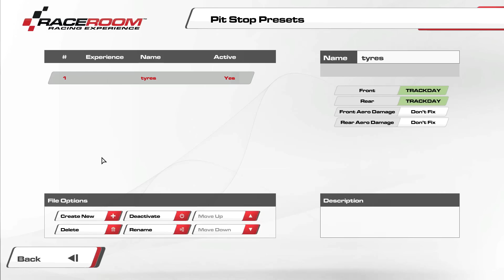R3E Multiplayer (Alpha) #106 - Hillclimb Icons auf dem Hockenheimring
Dieses Mal hat sich die sw0rdi Bande ausnahmsweise an einem Samstag versammelt. Bei Temparaturen jenseits des Siedepunkts wurden sechs Rennen bestritten.
Über den Abend waren mit dabei: Andre, Chaos (Patrick), Ernst, Jochen, Lars, Nico, Stefan, Sven, Tobi und Tommy.

Für Rennen Nummer 3 (von 6) haben wir die Hillclimb Icons aus den Hockenheimer Garagen geholt. Auch wenn die Höhenunterschiede der baden-württembergischen Rennstrecke sie nicht gerade als Hillclimb ausweisen, haben wir doch unseren Spaß mit den Fahrzeugen.

134 Judd V8:
- Deutschland
- Heckantrieb
- 3.4L V8 Judd Motor (aus der LMP 675 Klasse)
- 470 PS
- Leergewicht: 850 kg
- Baujahr 2011
- Basis: BMW 1er Coupe

Der Hockenheimring:
- Hockenheimring, Baden-Württemberg, Deutschland (direkt an der A6)
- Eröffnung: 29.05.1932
- 4.574 m lang (gefahrene Streckenvariante)
- Umbau: 2002 für 62 Mio €
- Formel 1 GP von Deutschland: 1970, 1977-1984, 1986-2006, 2008, 2010, 2012, 2014

Intel i7-4770K | GeForce GTX 770 | 16 GB RAM | Win 7 Home Premium | Fanatec CSWv2 + CSPv2 + CSS(SQ)